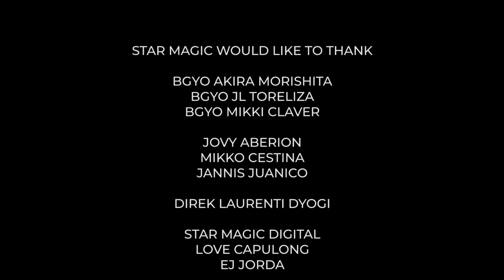Bag Raid with BGYOAkira, BGYOJL, & BGYOMikki | All Star Games 2022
It's Star Hunt Team B's time to shine! C'mon and check out BGYOAkira, BGYOJL, and BGYOMikki's training bags for StarMagic30AllStarGames!